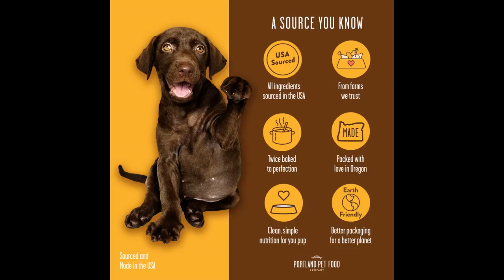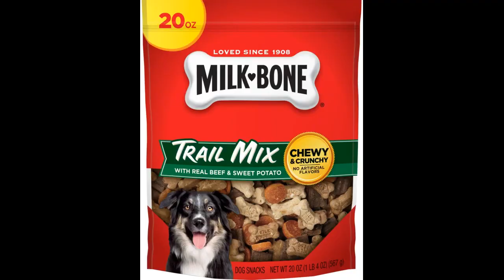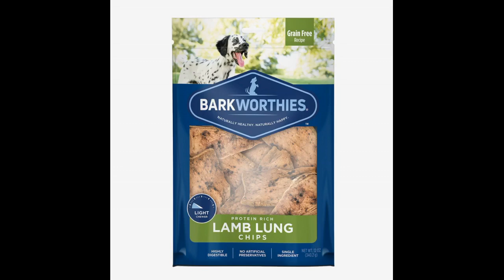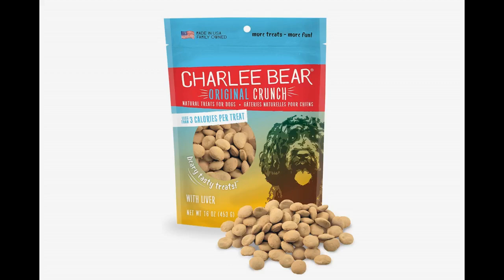12 Best Dog Treats for Picky Eaters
12 Best Dog Treats for Picky Eaters

Are you a dog owner who is unable to find treats for their dog? Picky dogs are more common that you might think. It can be difficult to find dog food your dog will eat. Picky dogs can make it difficult to buy dog food and train your dog. You might also have trouble finding dog treats that motivate learning. This guide will share our top tips for picking dog treats that are suitable for picky eaters, as well as recommendations for high-quality treats that even the pickiest dog owners can’t resist. How to Choose the Right Treats for Picky...

Are you a dog owner who is unable to find treats for their dog? Picky dogs are more common that you might think. It can be difficult to find dog food your dog will eat. Picky dogs can make it difficult to buy dog food and train your dog. You might also have trouble finding dog treats that motivate learning. This guide will share our top tips for picking dog treats that are suitable for picky eaters, as well as recommendations for high-quality treats that even the pickiest dog owners can’t resist. How to Choose the Right Treats for Picky Dogs Some dogs can be a bottomless pit and will eat anything that is offered to them. Others may need some convincing. There are some universal truths that dogs love: strong smells, protein, and human food. High-Value Dog Treats Dogs will almost do anything to get high-value treats! These treats can be very smelly and often contain a small number of ingredients. High-value treats for dogs are usually reserved for special situations and training. High-value dog treats may be all that is available to picky dogs. You can tell if a dog treat is high-value by its few ingredients and strong smell. They are also dried, dehydrated or made into chewy treats. Single Ingredient Dog Treats Single-ingredient treats are often the best for picky eaters. Because there is no filler, treats with fewer ingredients have a stronger flavor. Below are a few single-ingredient options for dog treats. Human Food Mimics Sometimes, picky dogs will choose human food over dog food or treats. Dog treats that look like human food may be enough to convince these dogs to eat! The Dog Bakery offers a variety of dog-safe baked goods, including cookies, pastries, cakes, etc. Our treats will delight your dog if they are always asking for food. 12 Best Treats For Picky Dogs Are you ready to find high-value treats for your dog that your dog will actually love? Let’s take a look at our top 12 picks. 1. Beef Jerky Strips Our beef jerky strips and beef jerky treats are highly sought after by dogs. You can choose from many nutritional combinations like immunity and digestive to keep your dog happy and healthy while they enjoy the treats. $24.99 2. Cod Skin Treatments The skin of cod is a great source for natural omega-3 fatty acid and, when dried, makes a delicious treat for your dog. These cod skin dog treats, made by Open Farm, are 100% cod skin. They have been dehydrated to give your dog the perfect texture to enjoy. These treats can be proudly fed to your dog because they are made with traceable ingredients and sustainable manufacturing techniques. $12.99 3. Freeze-Dried Beef Tripe Treats Tripe is one the most obnoxious proteins you can give your dog. This is why it is so great for dogs with sensitive stomachs. These treats are scrumptious and will delight your dog from the moment you open them. These treats only contain one ingredient and are crunchy. They can also be used as a topping for dogs who don’t like dog food. $14.99 4. Beef Cheddar Training Treats Bocce’s Bakery training treats are great for dogs who love chewy treats. Picky dogs will love the “Say Moo”, a beef and cheddar recipe that comes in many flavors. Have you ever seen a dog that doesn’t love cheese? We didn’t believe so. These treats are small and easy to train and reinforce desired behavior. They also work well for dogs with missing teeth or smaller dogs. $7.50 5. Chicken Jerky Strips The Dog Bakery’s Chicken Jerky Strips are made from just a few ingredients. They come in a variety formulas that include added nutrients to make them as delicious as they are healthy. You can choose from the “skin and coat” formula which moisturizes your dog’s skin for itching and dry skin...